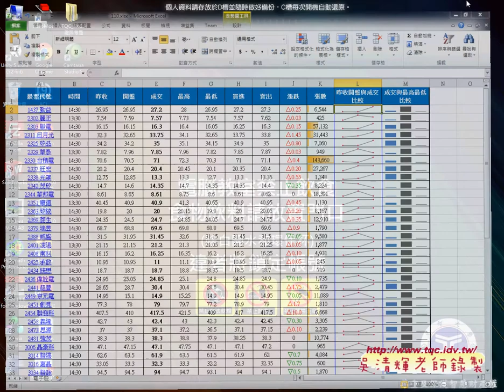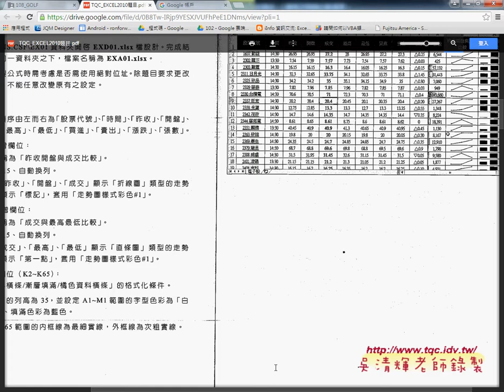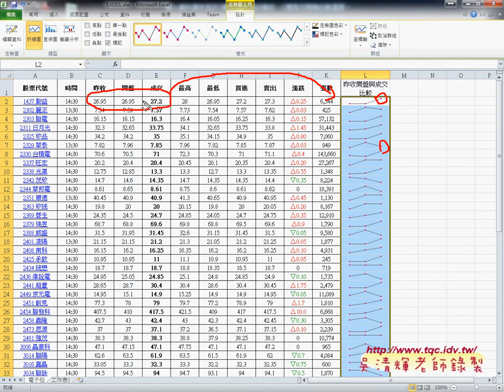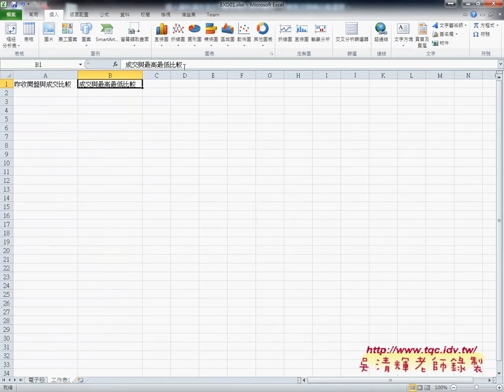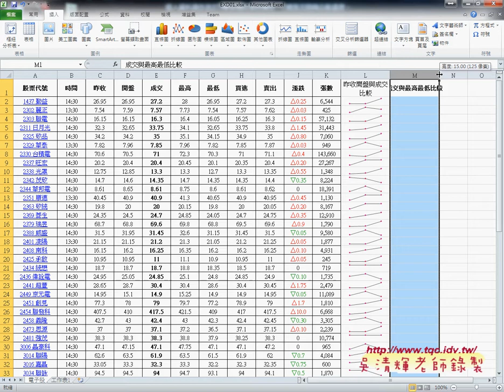03 證照110題電子股走勢圖與格式條件EXCEL函數自動化 吳老師2